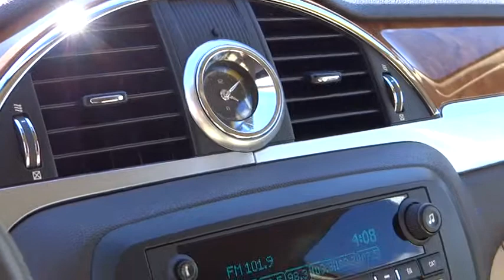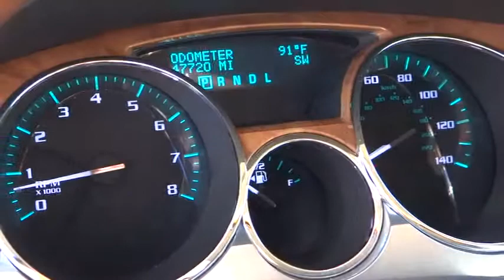2010 Buick Enclave Redding, Eureka, Red Bluff, Chico, Sacramento, CA AJ167810CR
2010 Buick Enclave 1XL - Stock#: AJ167810CR - VIN#: 5GALRBED2AJ167810

LOW MILES - 47,546! $200 below Kelley Blue Book!, EPA 24 MPG Hwy/17 MPG City! Heated Seats, Third Row Seat, Premium Sound System, Back-Up Camera, iPod/MP3 Input, Satellite Radio, Rear Air, JDPower.com - 3.5 Power Circle Rated READ MORE!br /br /THE PERFECT TIME TO OWN THIS ENCLAVEbr /This Enclave is priced $200 below Kelley Blue Book. br /br /KEY FEATURES ON THIS ENCLAVE INCLUDEbr /Heated Seats, Heated Mirrors, Third Row Seat, Quad Bucket Seats, Power Liftgate, Rear Air, Back-Up Camera, Premium Sound System, Satellite Radio, iPod/MP3 Input, Onboard Communications System, Aluminum Wheels, Remote Engine Start, Dual Zone A/C MP3 Player, Keyless Entry, Remote Trunk Release, Privacy Glass, Steering Wheel Controls. CXL w/1XL with WHITE OPAL exterior and CASHMERE W/COCOA ACCENTS interior features a V6 Cylinder Engine with 288 HP at 6300 RPM*. br /br /BUICK ENCLAVE: BEST IN CLASSbr /Unmatched Cargo Volume in its Class. With 23.3 cubic feet of space behind the 3rd row, the Enclave can accommodate the equivalent of 4 carry-on suitcases and 2 sets of golf clubs. This dwarfs the competition from the Lexus RX 350, Acura MDX, Lincoln MKT, and BMW X5. In fact, Enclave has more space than you'll find in many full-size SUVs. Class-leading Overall Passenger Volume. More Cruising Highway Miles than RX 350, MDX and MKT. Great Gas Mileage: 24 MPG Hwy. br /br /WHO WE AREbr /Are you browsing other Mt. Shasta or Red Bluff Chevrolet dealerships? Don't buy until you visit Lithia Chevrolet of Redding. Our inventory includes the popular Chevy Cruze, the versatile Chevy Suburban and the powerful Chevy Silverado pickup truck. Browse our entire inventory of cars, trucks and SUVs. If you find one that you like br /br /Pricing analysis performed on 9/10/2013. Horsepower calculations based on trim engine configuration. Fuel economy calculations based on original manufacturer data for trim engine configuration. Please confirm the accuracy of the included equipment by callin